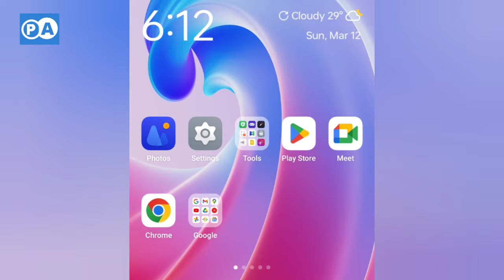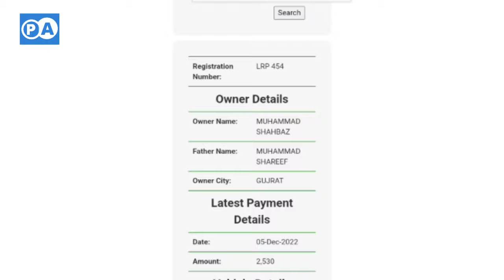How to Check Car Registration Online 2023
How to check car registration online in pakistan 2023 . Complete method for checking the car registration . how to check car registration online .
Public Awareness